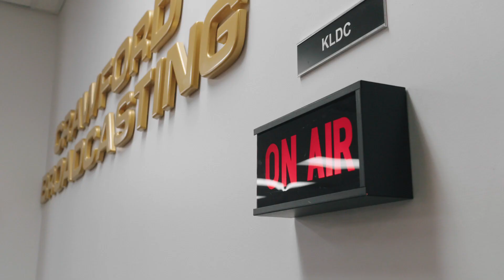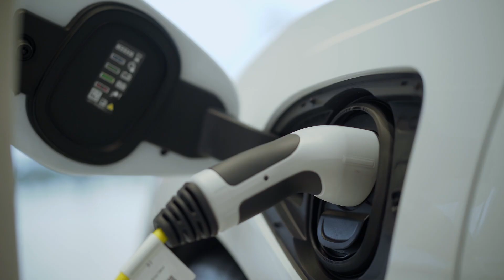A Climate Conversation Preview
Self-canceling claims, such as “we own the science,” serve only to divide. Science, by definition, cannot be about consensus; the earth is not flat, and the sun does not revolve around us. We should welcome challenges to theories as fundamental to human flourishing. Without dialog, there is no science.

A Climate Conversation rejects extremism in favor of a constructive debate on climate change. Devised and produced by geophysicist Walter Johnson and filmmaker Colton Moyer, A Climate Conversation offers viewers a welcome opportunity to reach a consensus based on shared values of environmentalism and humanitarian compassion.